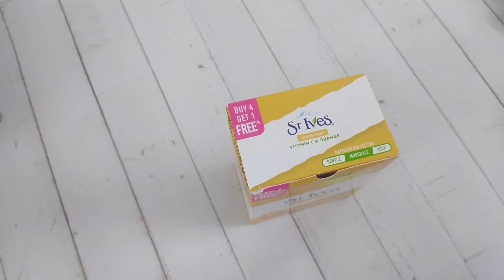Washing Machine toy/Barbie Washing Machine/DIY mini Washing Machine/How to make doll house furniture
DIY Doll Washing Machine/Mini washing machine for Barbie Doll/Doll house furniture/Toy washing machine/diy washing machine for dollhouse easy

Hi Guys! Hope you are doing well. Today I am going to share the video of a craft DIY project that I did recently. I made a Mini washing machine for my daughter's Doll house. I have already made a Barbie Cupboard, Barbie Dressing table and today I added more furniture to her Doll house. You can checkout more crafts by checking the Crafts playlist below.

Tags to find the video

Barbie doll washing machine, Mini electrical appliances, DIY washing machine for school project,, Dollhouse Furniture, Barbie doll furniture, Easy DIY Mini Appliances, How to make Toy washing machine at home, Toy washing machine, Easy Crafts, Doll house Furniture, doll ke liye washing machine kaise banayein, waste box reuse ideas